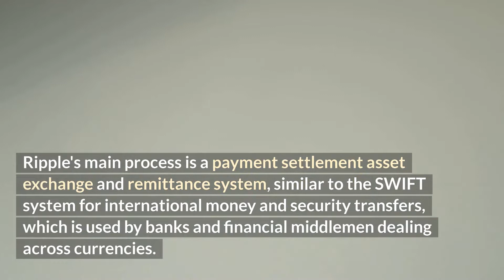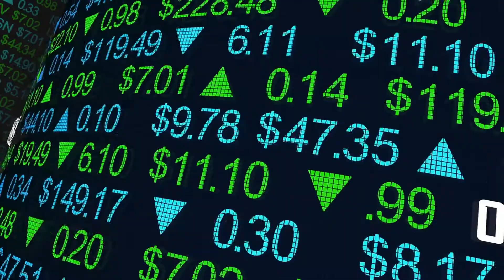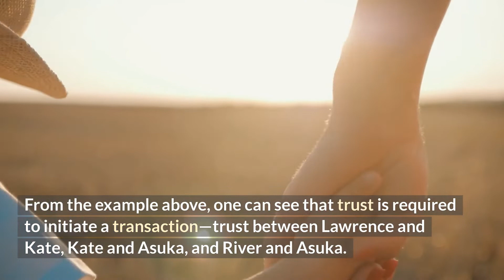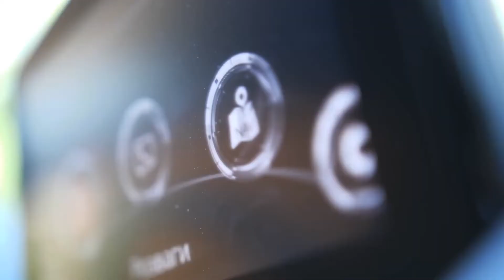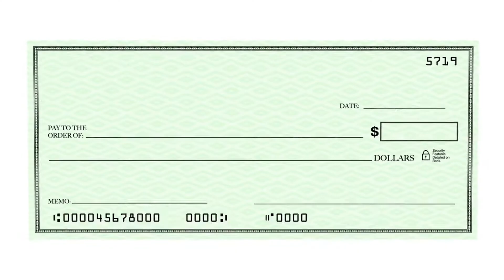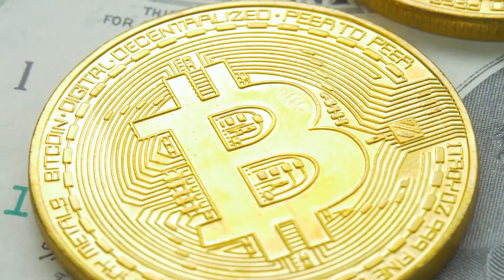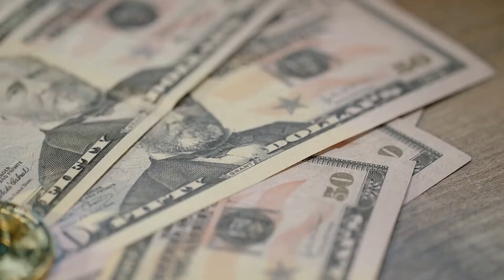What Is Ripple XRP?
Watch me step by step show you how to make passive income while you sleep!